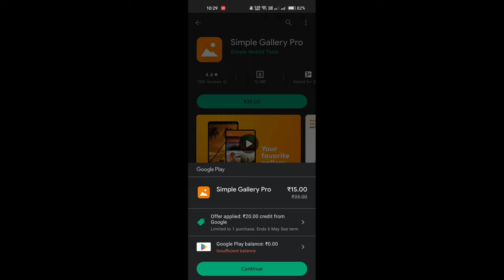₹20 Discount On Play Store | Google Play Store Offer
Google Play Store is giving away Rs 20 for discount. In this video I'll show you how you can claim this offer. watch till to the end to know about the offer.